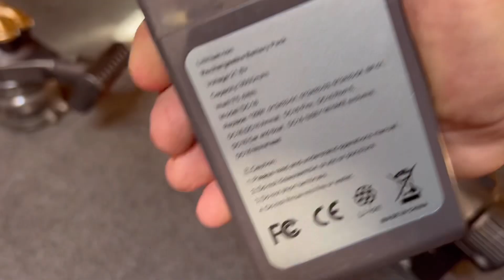The very first cordless Dyson vacuum cleaner - Dyson root 6 / DC16 vacuum cleaner [Review]